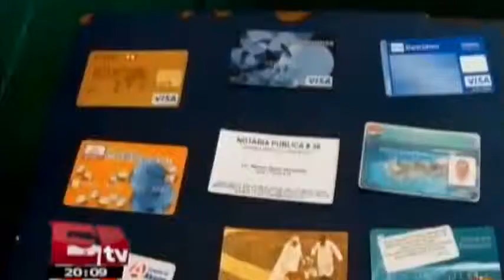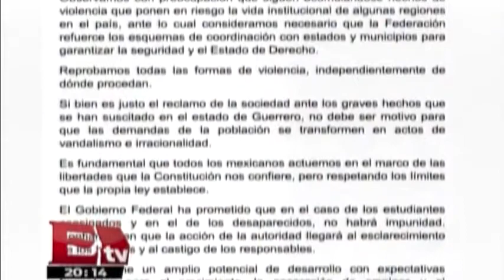Domicilian las pensiones en México / David Páramo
16 de octubre 2014   Conoce los detalles de esta nota haciendo clíck en el video.